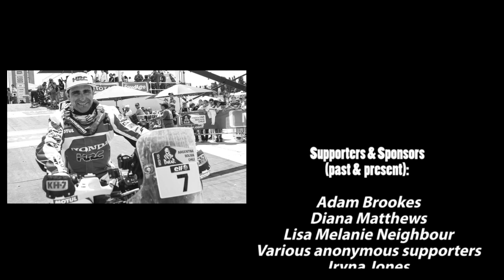Rest in Peace Pablo Goncalves * 5 February 1979 - † 12 January 2020 (aged 40)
In this video, I pay tribute to Pablo Goncalves. He died as a result of a motorcycling crash while competing in the seventh stage of this year's Dakar rally.

Hello people,

My aim is to get as many subscribers as soon as possible so that I can monetize my channel to earn a bit of pocket money which will help me to
live a normal life because as you can imagine it is not easy to do things that other people may take for granted when you are in a wheelchair.

Raz